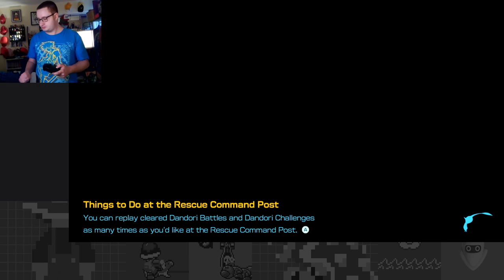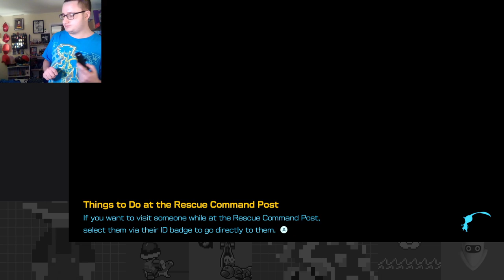Things are Heating Up in Giant's Hearth! The Purple Key Secured - Pikmin 4 Part 21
The adventures in Giant's Hearth are beginning to come to a close, as I finally obtain the fire starter needed to progress further along in the area.